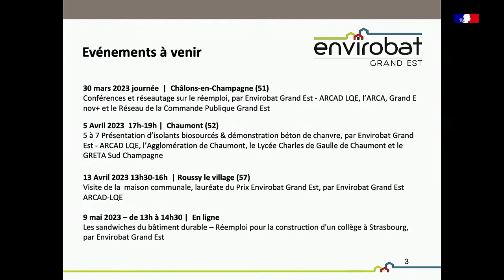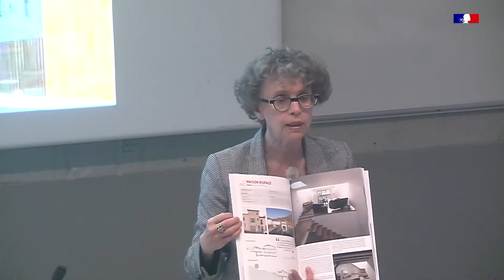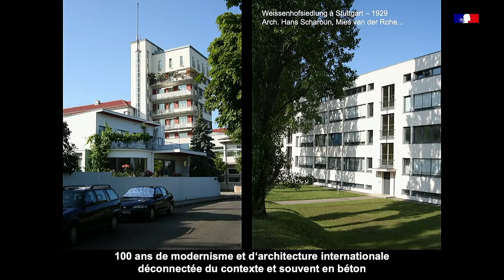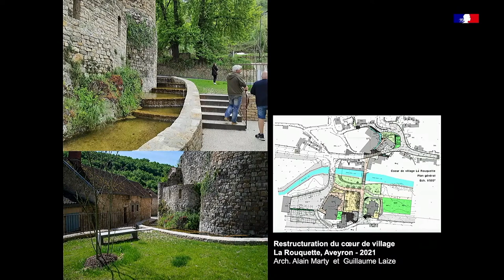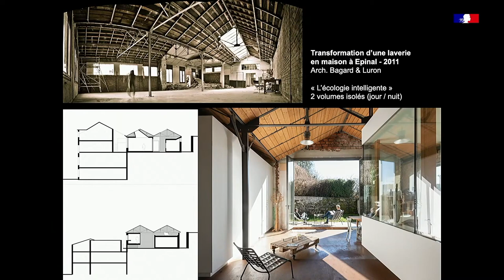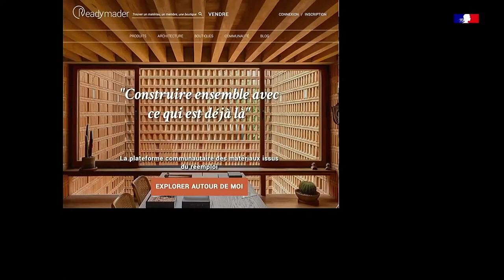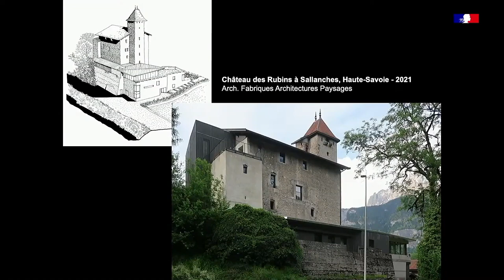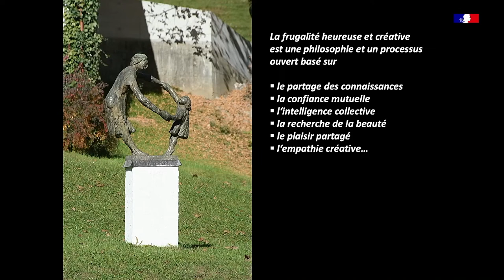Conférence : Rénovations inspirantes dans le Grand Est et ailleurs - Dominique Gauzin-Müller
Face à la crise climatique, le « Manifeste pour une frugalité heureuse et créative dans l’architecture et le ménagement des territoires urbains et ruraux » propose des solutions concrètes. Rédigé en janvier 2018 par Alain Bornarel, Philippe Madec et Dominique Gauzin-Müller, ce texte a déjà rassemblé plus de 15 500 signataires de 90 pays, créant un véritable mouvement.
L’architecture frugale et créative transforme l’existant avant de construire du neuf. Dans cette conférence, Dominique Gauzin-Müller présentera des exemples inspirants réalisés dans le Grand Est et ailleurs.

Intervenante :
Dominique Gauzin-Müller, architecte

Date de la conférence :
29 mars 2023 à l'ENSA Strasbourg